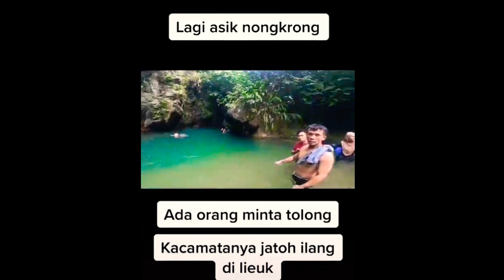Atlet Panjat Tebing Indonesia Berhasil Mendapat Rekor Dunia Perlombaan di Amerika | Kompilasi Video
Atlit Panjat Tebing di Perlombaan di Amerika